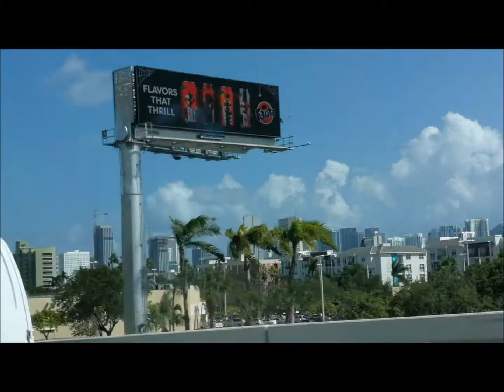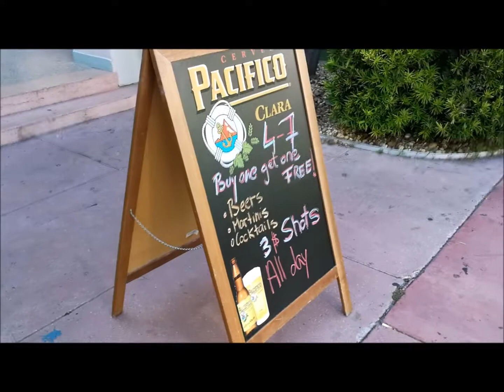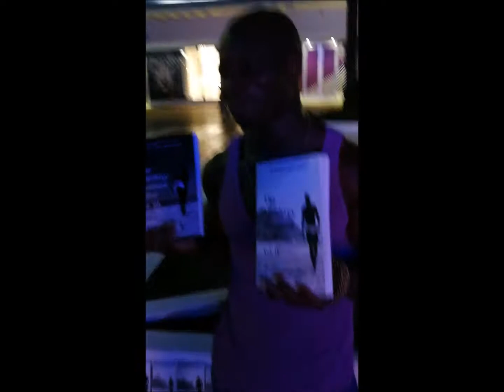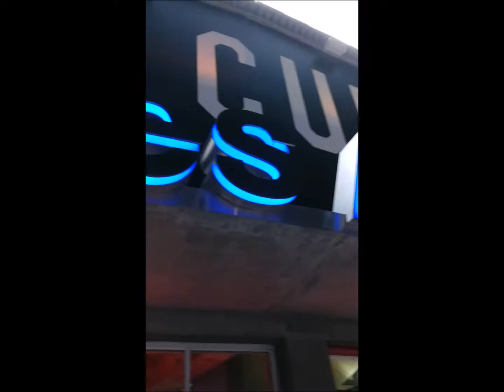2018 Miami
Miami has been one of the biggest inspirations ever! A place which I call my second home brought me closer to God, showed me real friendships, a multicultural place of latin caribbean american, our mother church, streets of Miami and the beauty of ther people. I felt in love with Miami and will come back asap. This wont take long.